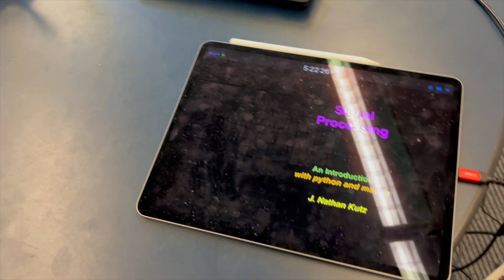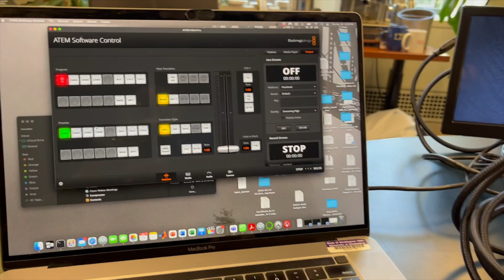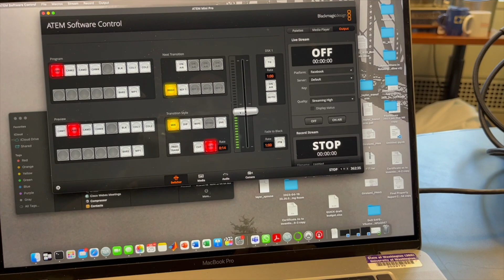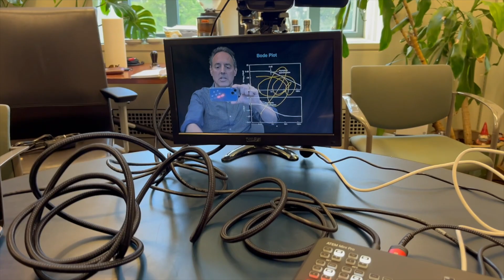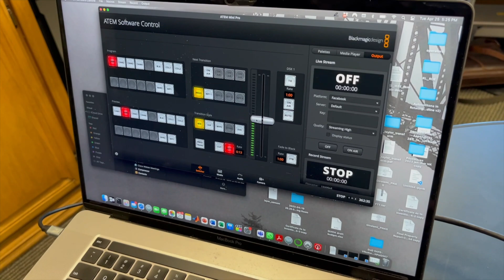Portable Video Studio: Setting up studio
This set of videos shows how to setup a portable video studio.  It is a five part series showing:

Video 1:   the components required
Video 2:  Connecting your components
Video 3:  Setting up your space
Video 4:  Making slides and what the finished product
Video 5:  Interacting with the software